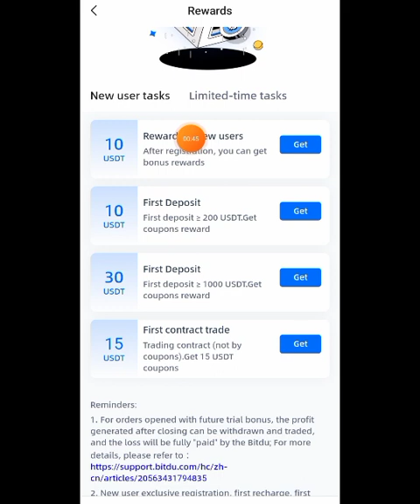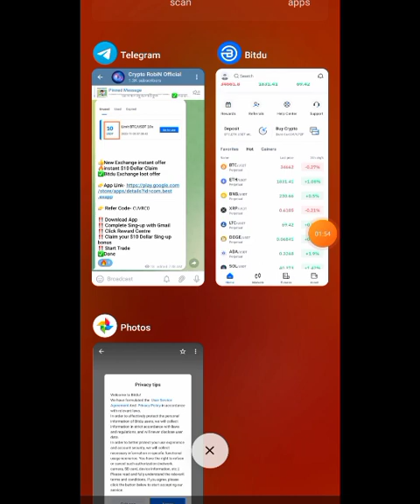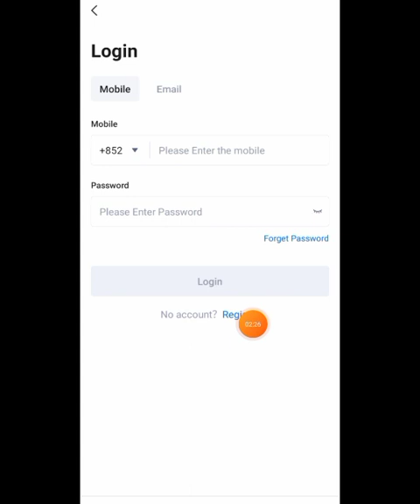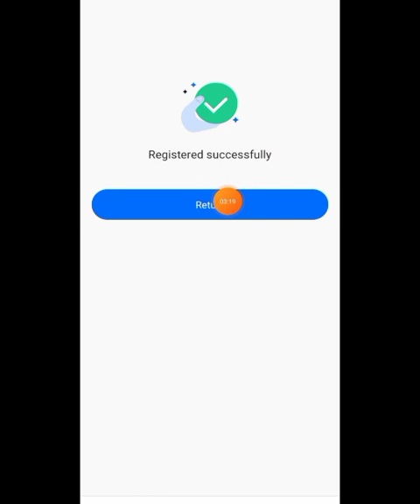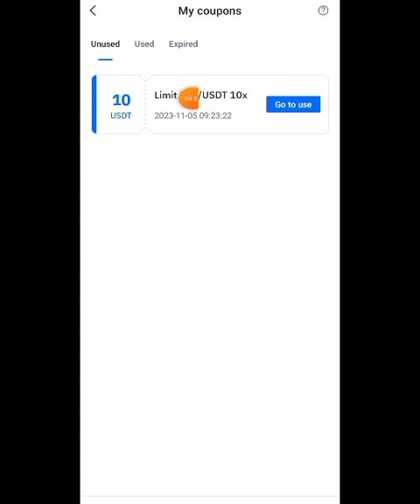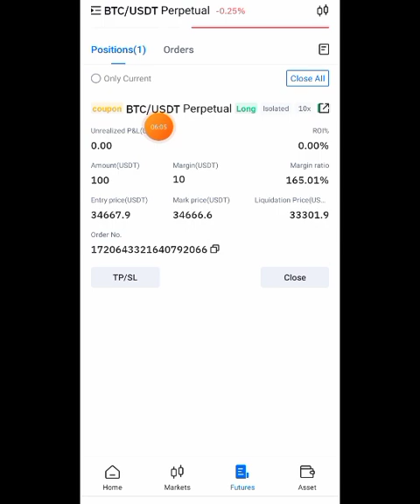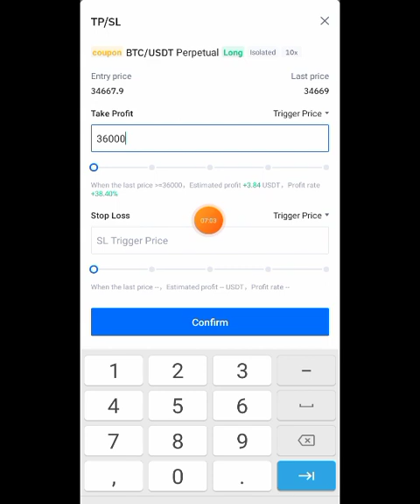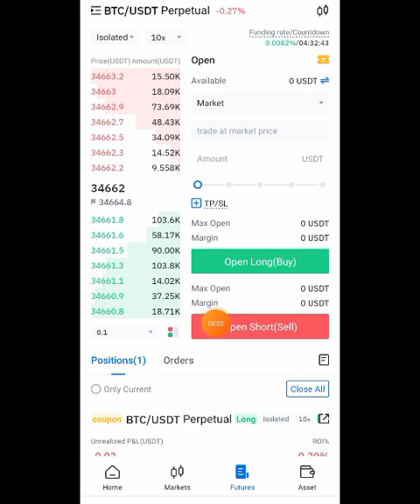New Exchange Sing-up Bonus offer | Live $10 Dollar claim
New Exchange Sing-up Bonus offer | Live $10 Dollar claim | ‎@Crypto RobiN

New exchange loot offer,

Sing-up bonus offer,

Bitdu Exchange loot offer,

per account $10 Dollar claim,